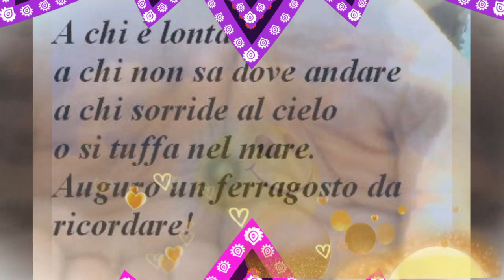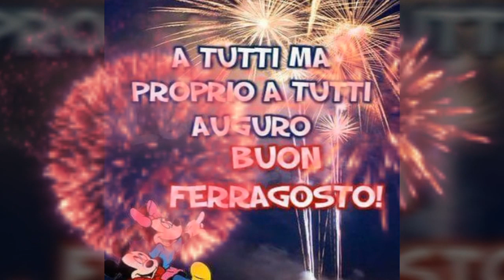15 AGOSTO * BUON FERRAGOSTO A VOI TUTTI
FERRAGOSTO🌞
Ferragosto è una boa intorno a cui vira l’estate. Ma non è ancora tempo di cedere alle malinconie dell’autunno. È il momento di cogliere allegramente il giorno, di morderlo come una fetta d’anguria. Buon Ferragosto!
╔ ೋღ ╗

Canale YouTube
Cocktail By Angy

╔ ೋღ ╗